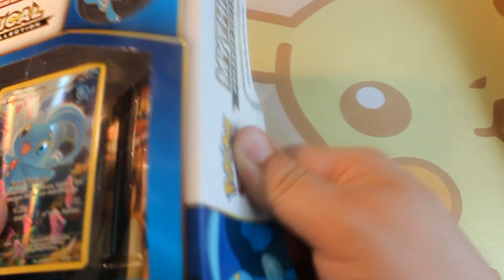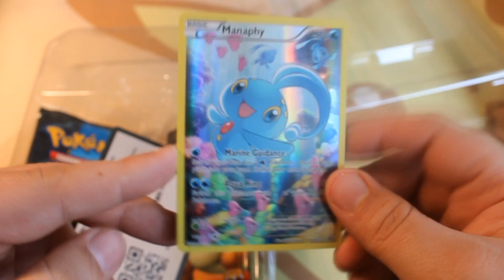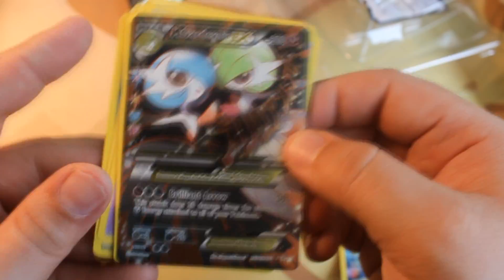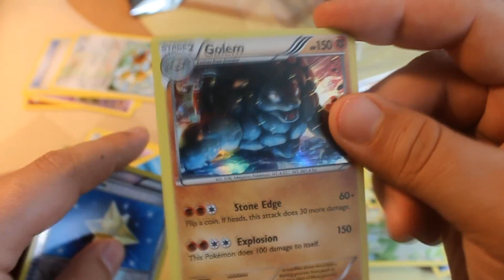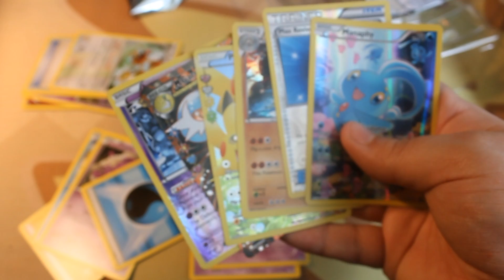Mythical Pokemon Collection Box Manaphy Opening